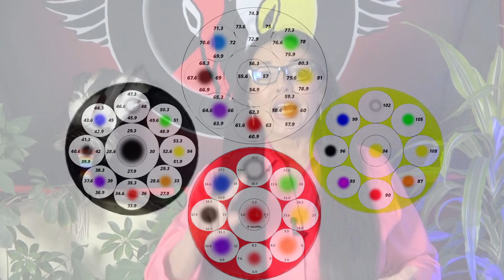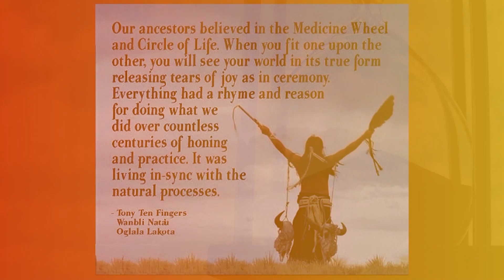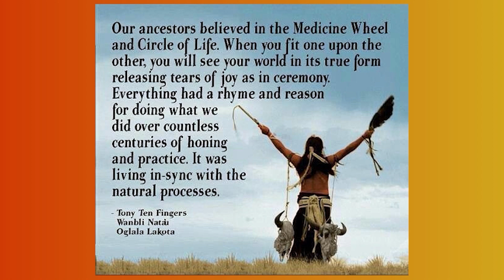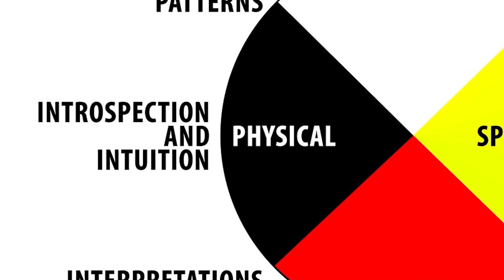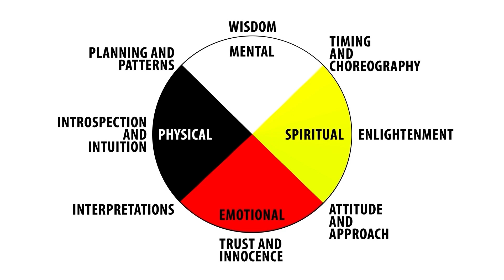Habits Start in the Past- Find the original cause & processing things differently.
Native Strength - Centuries-old traditional Native American mindfulness and mental health traditions and practices with Hyapatia Lee.
LINKS
Hyapatia's books on AMAZON

Native Strength merchandise for the home and family.

Hyapatia's courses on Mindfulness, Overcoming Bullies, Teaching Plants and the path to Enlightenment, Brain Wave Manipulation and Hawaiian Huna, and the Warrior's Walk

Hyapatia suffers from several rare conditions caused by not having a pituitary gland. Contributions to her health care needs can be made here. Thank You!!!